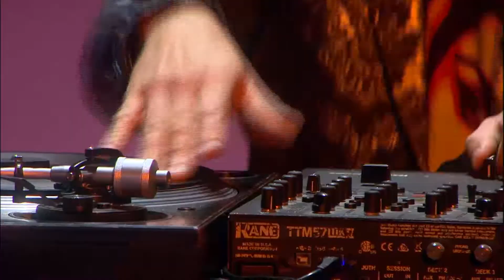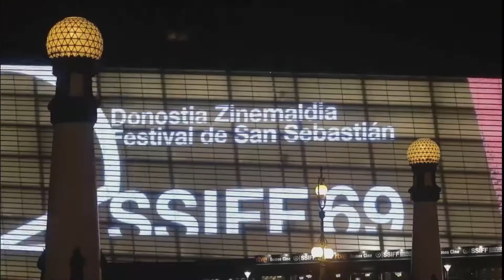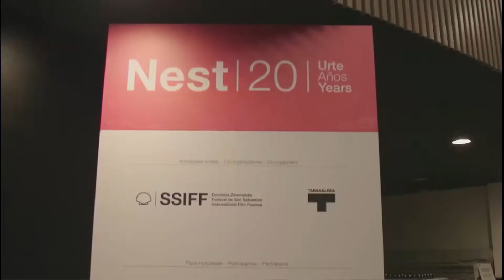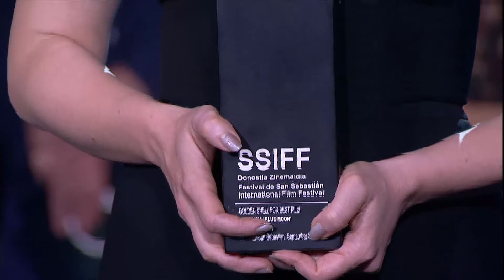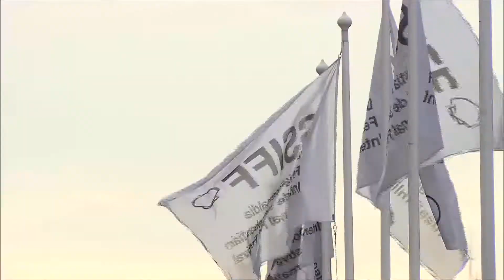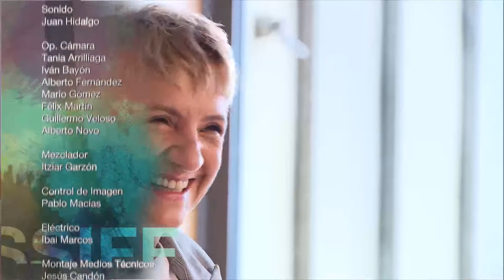Closing Gala and Presentation of Awards - 2021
Gala Ceremonia de Clausura y Entrega de Premios - 2021
Gala Sari-emate eta Amaierako Gala - 2021